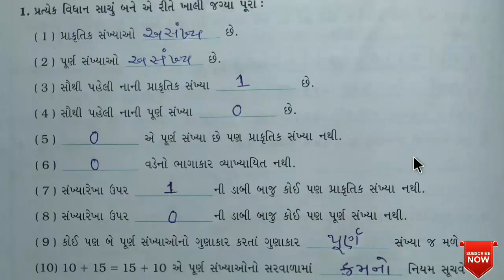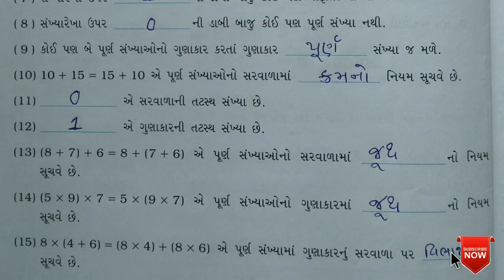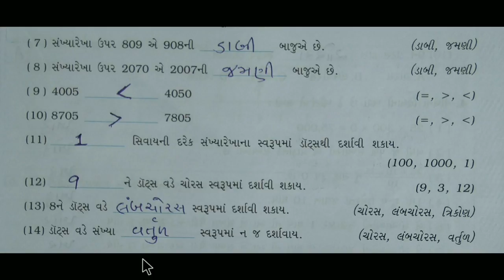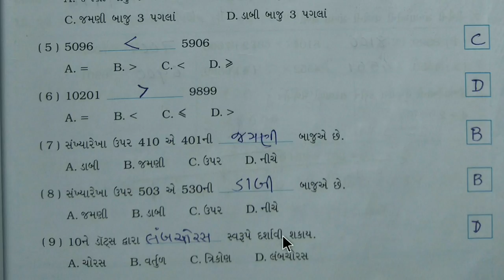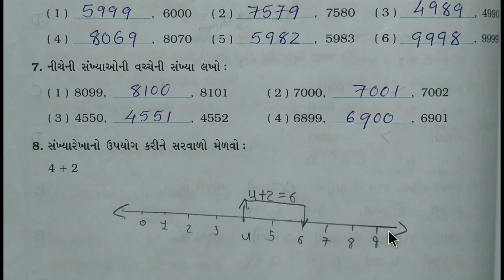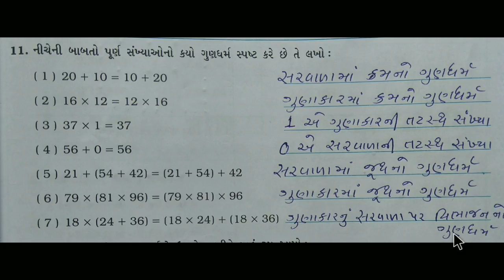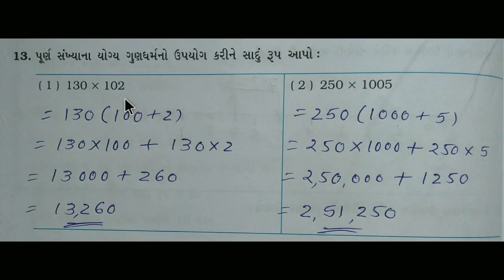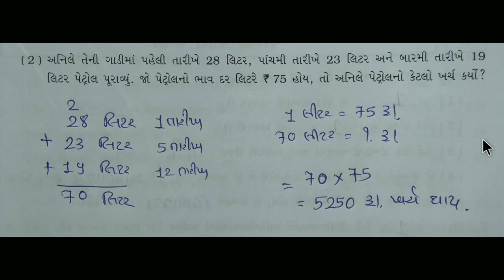Std 6 maths ch 2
example and much more

keep watching
keep learning